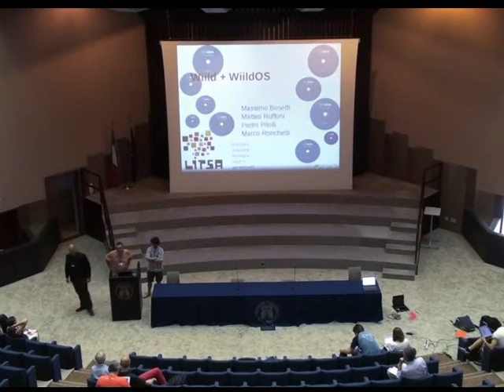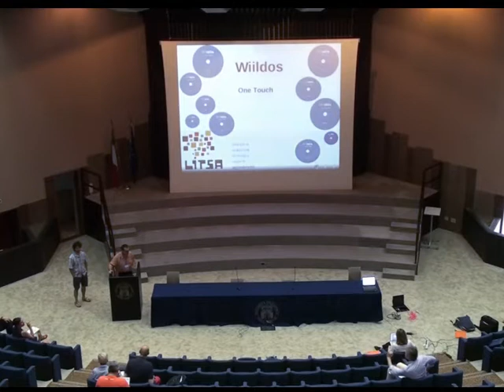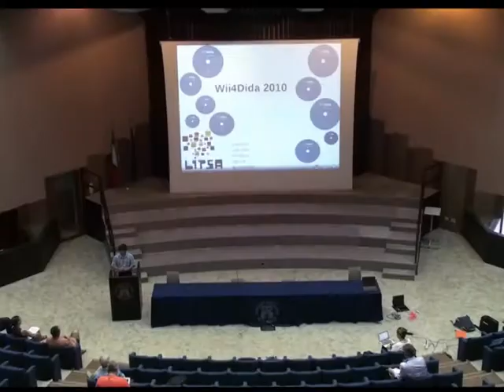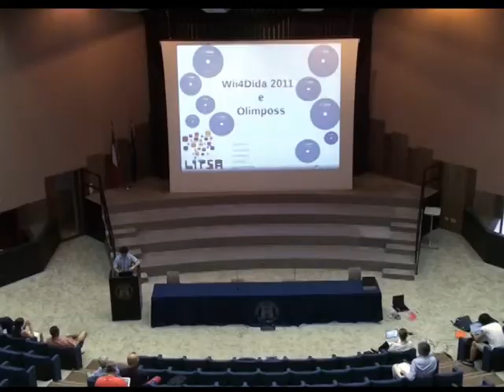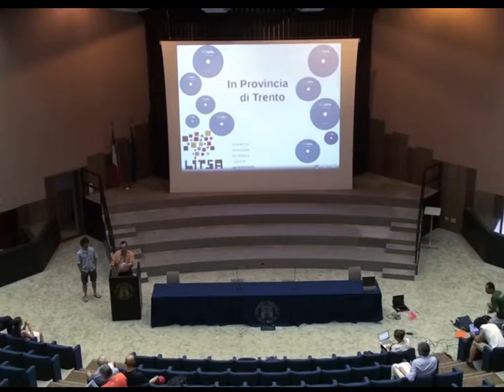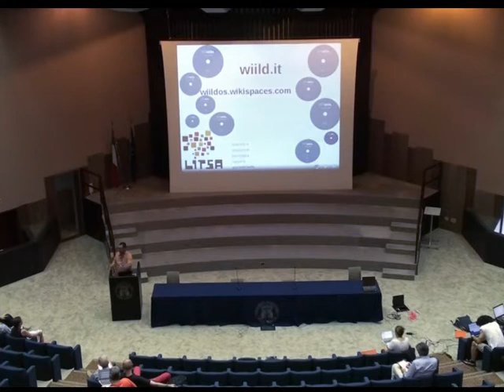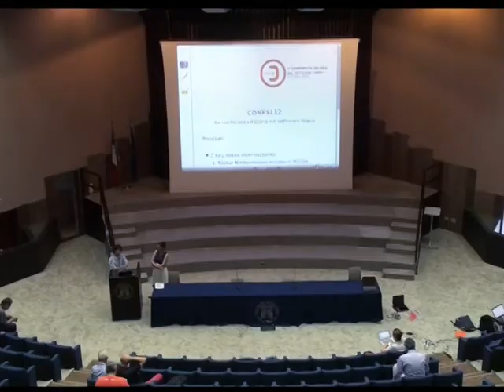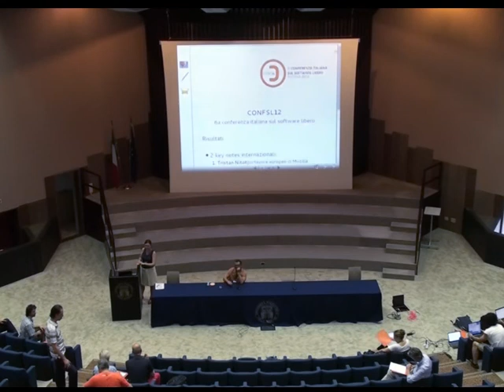CONFSL 2012 ANCONA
NADiRinforma propone CONFSL 2012 tenutasi il 22/23 giugno 2012 ad Ancona.
Interventi di:
Matteo Ruffoni e Massimo Bosetti del LITSA Laboratorio d'Innovazione Tecnologica a Supporto all'Apprendimento.
A seguire il dibattito con i relatori
Riprese a cura del gruppo CONFSL
Montaggio a cura di Paolo Mongiorgi per NADiRinforma